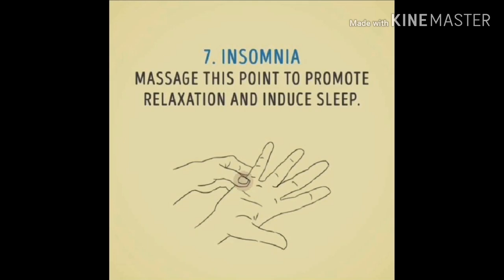TIPS FOR DO IT YOURSELF MASSAGE THERAPIES FAST REMEDY EASY TIPS